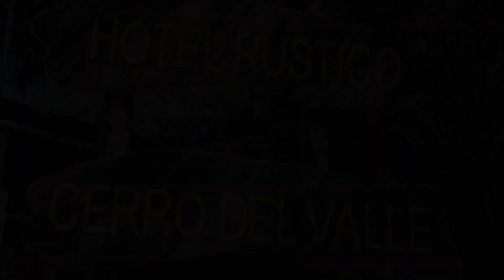Hotel Rustico Cerro Del Valle, San Agustín de Valle Fértil, Argentina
About Property:
The Rustico Cerro Del Valle is a rustic hotel situated in the panoramic Fertil Valley. Services include a swimming pool and a tour desk with bike rental for local excursions.
Rooms at the Hotel Rustico Cerro Del Valle have traditional Argentinean décor and red brickwork walls. All have queen or king-size beds, en suite bathrooms and a minibar. Free Wi-Fi is available throughout the hotel.
Guests can benefit from a daily breakfast buffet with tropical fruits, cakes and bread rol...
Property Type: Hotel
Address: Santa Fe S/N Entre Mendoza Y Entre Rios, 5449 San Agustín de Valle Fértil, Argentina
Searching For
1. Hotel Rustico Cerro Del Valle - San Agustín de Valle Fértil - Argentina
2. Hotel Rustico Cerro Del Valle - San Agustín de Valle Fértil - Argentina Address
3. Hotel Rustico Cerro Del Valle - San Agustín de Valle Fértil - Argentina Rooms
4. Hotel Rustico Cerro Del Valle - San Agustín de Valle Fértil - Argentina Amenities
5. Hotel Rustico Cerro Del Valle - San Agustín de Valle Fértil - Argentina Offers and Deals
Audio Credit:
Track Title: Blank Slate
Artist: VYEN